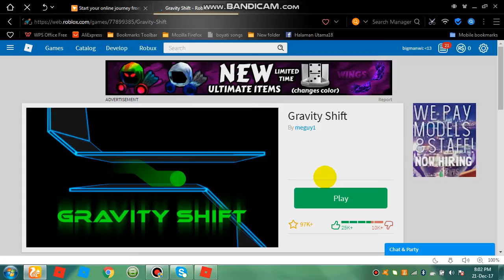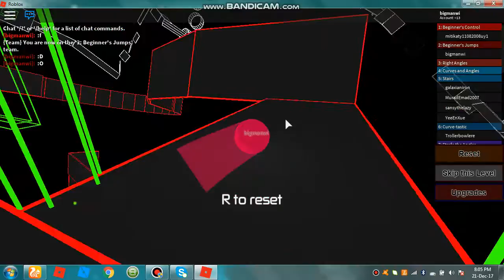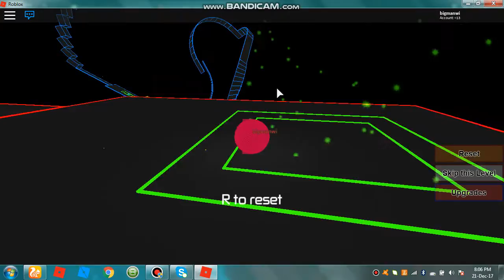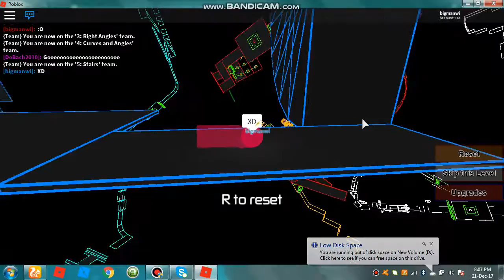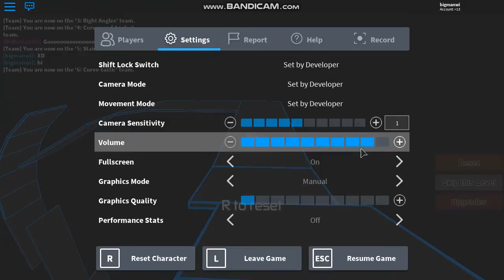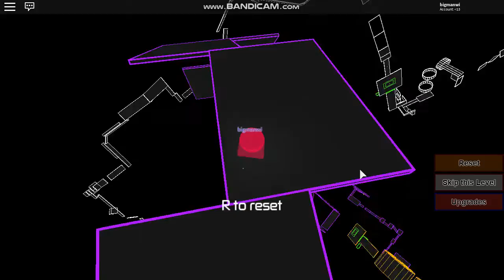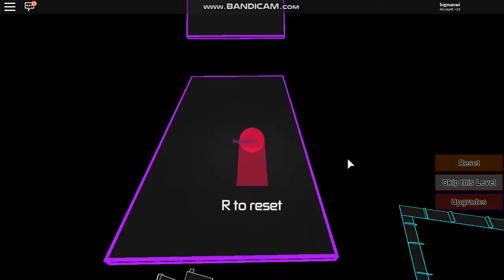This Game Is Crazy!!(Gravity Shift)[ROBLOX]*MAY COUSE NAUSEA*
crazy...just crazy

:P